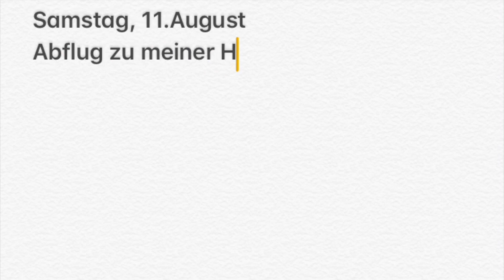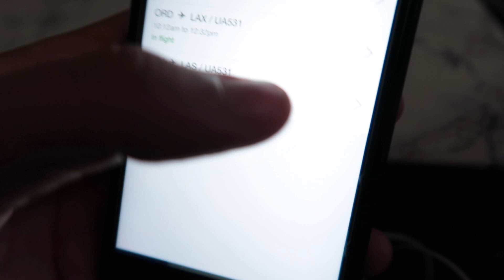FLUG ZU MEINER GASTFAMILIE 🌍🌴 / Auslandsjahr 2018/19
Heyoooo, hier ist mein Video zum Flug zu meiner Gastfamilie.
Von Chicago nach LA von LA nach San Luis Obispo🌞🌊

Ich reise mit Praktikawelten & meine Partnerorganisation ist Greenheart😊

sup,
Ich bin Sima-Aysu, einige kennen mich sicher schon.
Ich werde euch ab jetzt, bei meinem Auslandsjahr in Cali mitnehmen.
Dort werde ich bei einer Gastfamilie wohnen und die öffentliche High School besuchen :)
Seid ihr genauso gespannt wie ich ?
Dann bleibt dran & lasst euch überraschen.

instagram, snapchat , musically